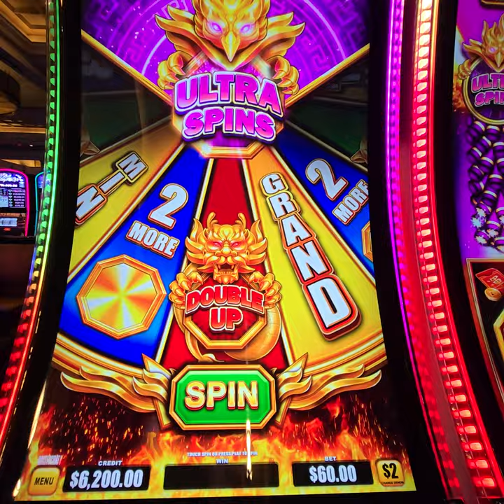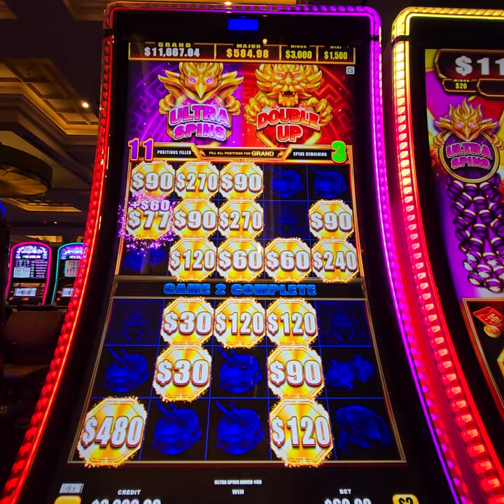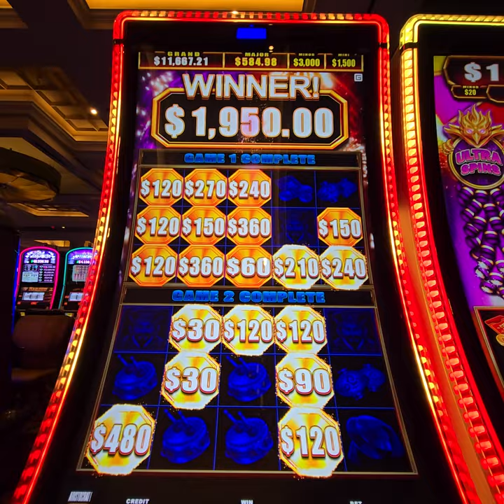$60 BET HUGE JACKPOT HANDPAY WIN BAO ZHU ZHAO FU BLAST ULTRA SPINS - TAMPA HARD ROCK - $1 Denom